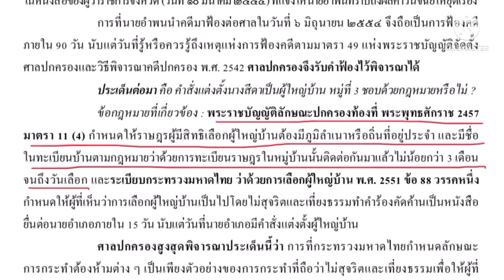ต้องมีชื่อในหมู่บ้านกี่วันจึงมีสิทธิเลือกผู้ใหญ่บ้าน